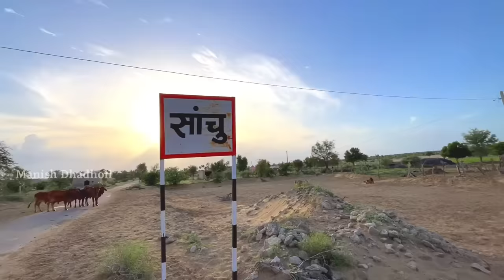🇮🇳 इंडिया का आखरी गाँव | पाकिस्तान से आती है सुबह अजान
desert village
desert life
village life
thar desert life
रेगिस्तान में लोग कैसे रहते है
rajasthani culture
rajasthani village culture
shivam bikaneri
manish dhadholi

Border life village
near border village life
pakistani desert village life
village life near pakistan border
Camel

village life near border
genaram dewasi
desart village life
village life in pakistan
india pakistan near border village life
thar desart village life
camel gawalo ka jivan
Rajasthan culture
indo pak border
india last village pakistan border
india pakistan border near village
india pakistan border near village life
thar desart village life near border
sultan ka beda pakistan
sanchu post india
Thar Desert Rajasthani culture
India Pakistan border near Muslim village
manish dhadholi
India's last village near border
India pakistan border last village
bikaner last village near border
last village near India Pakistan border
India Pakistan border
Jaisalmer last village near border
desert life
Rajasthan last village near India Pakistan border
khaajuvala border
Bikaner khaajuvala border
Sanchu border
bikaner sanchu border
Jaisalmer desert life near border
Barmer village life
barmer desert life
looking pakistan
pakistan border
pakistan village life
jaisalamer tour
camel herders
desert me uant palne wale gwale
ऊँट पालने वाले ग्वाले
बकरी पालन वाले ग्वाले
राजस्थानी ग्वालो की जीवन शैली
पाकिस्तान के ग्वाले
पाकिस्तान के कच्चे घर
ग्वालो की कच्ची झोपड़ी
rajasthani gwale desert life
gwale desert life near india pakistan border